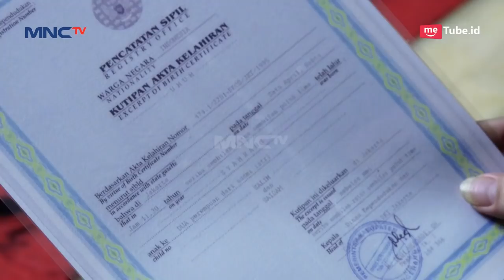Syahrani Bohong, Ia Bilang Asyifa dan Nabila Sudah Meninggal - Cinta Asyifa Eps 16